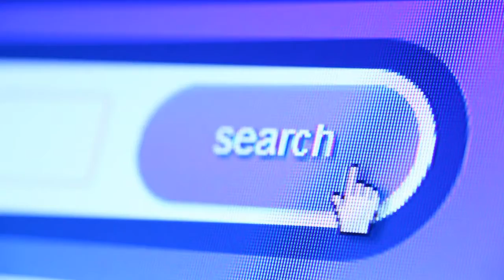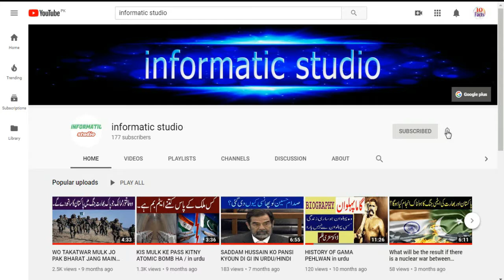What do the lines on the road mean?|in urdu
What do the lines on the road mean?